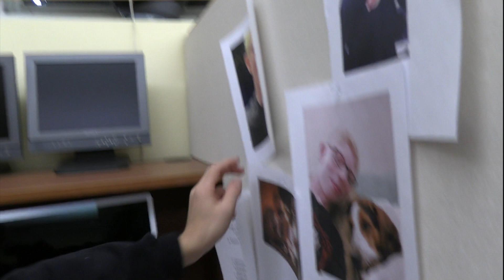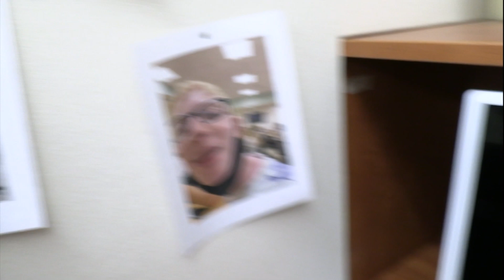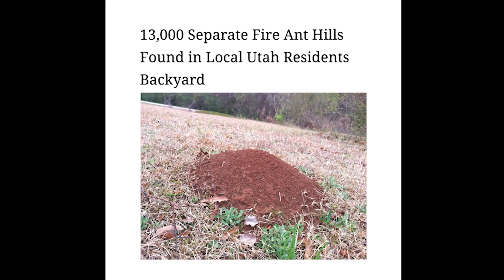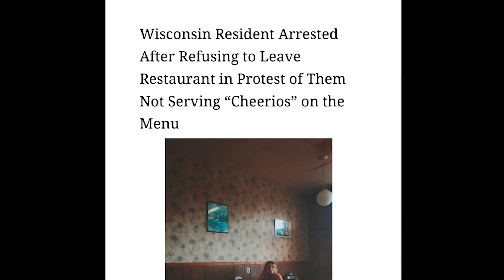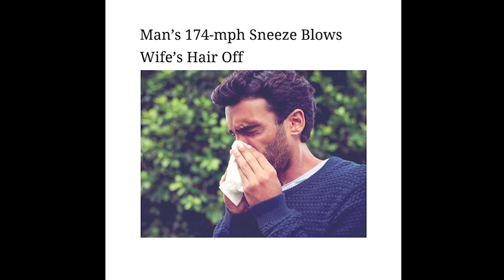Office Hours Season 2 Episode 8: The Lance Editors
This week we dive into LHS's student-run newspaper, The Lance, joined by Editors Dylan Tovitz and Sia Bansal.